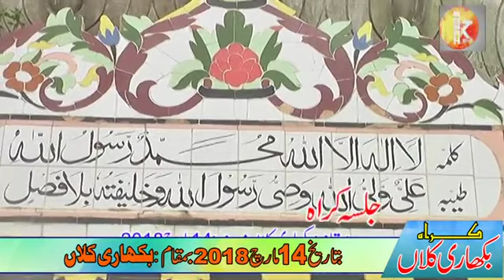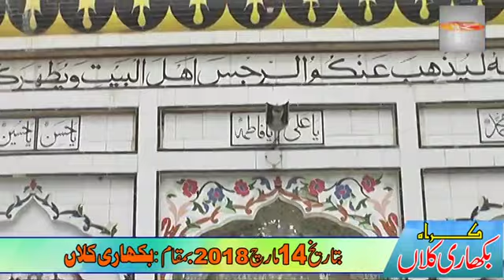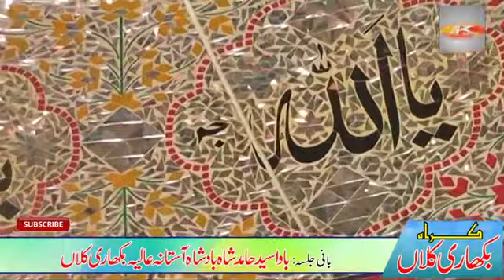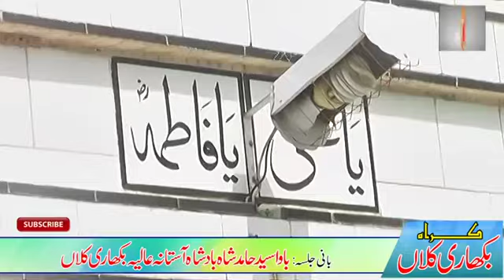Jalsa Karah Behkari Klaan 14 Mar 2018 Full Jalsa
پہلی دفعہ اندر اور باہر سے ایک ساتھ
مزید ویڈیو کے لیے سبسکرائب کریں اور بیل کے آئکن پر کلک کریں
کرائی ثقافت کا پہلا نام کراہ نیوز